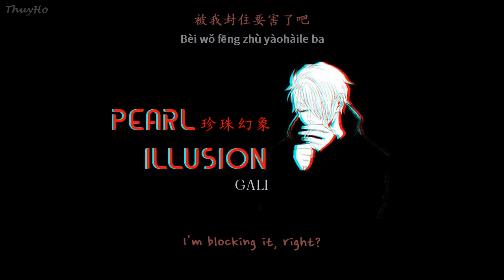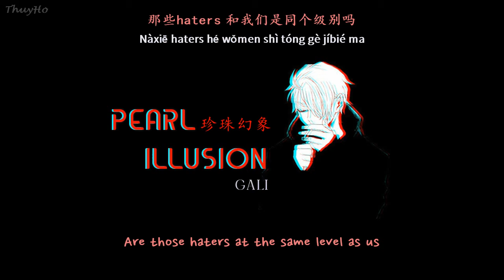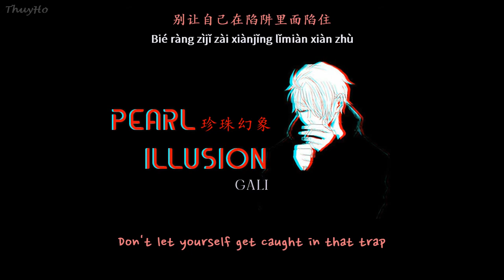[ENGSUB/PINYIN] 珍珠幻象 (Zhen Zhu Huan Xiang - Pearl Illusion) - GALI | The rap of China 2020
▶Song: 珍珠幻象 (Zhen Zhu Huan Xiang - Pearl Illusion) | THE RAP OF CHINA 2020 (中國新說唱2020)
▶Artist: GALI
▶Lyrics:
gali 珍珠 幻像
Mic Check one two
20 hours
仓库里面的
Homies
全都给我让路
Now get out my way
我根本不用你帮助
走进发觉海市蜃楼
原来是片荒土
Don’t mess with me
除非你们想过来触碰高压电
然后给说风凉话的
嘴巴们装根拉链
So let them know it
我不需要你监督
Now B A S E(厂牌)将攻占
每一次的演出
和你可以啜泣的时间
一样的短暂
30秒里通过
就像经历光速
你出道的名字
应该会叫做心惊胆战
并不属于这里
快点找地方住
你们还是会说
怎么样你还是
被淘汰了吧
我想你的脑子
应该会充满意外了吧
But it's not a rap game
现在不奇怪了吧
我名字像胶带了吧
被我封住要害了吧
Shout out to 每一个
从上海出发的MC
We the we the best
这话绝对不是勉励
随便节目怎么安排
都不放在眼里
We fight rap of China
是以后共同的简历
想慰问一下导演
千万别那么累
说谎话非常讨厌
你表情那么fake
Deserve
很欣赏那些表演
有一半都是水
他们要踮起脚尖
才配看我的表演
看悬崖边上
可以开出黄皮肤的花吗
但只要有眼睛
都看得出是一场drama
你们的舞都跳得那么好
还需要夸吗
但rap的时候
就像是小蝌蚪找妈妈
Hip-hop in the C hip-hop(在中文说唱里寻找说唱的影子)
那些haters
和我们是同个级别吗
他们无法拿走
我头上的spot light
面对那些对手
就像90年的华仔
I'm always keep it trill real recolonize real
满房间的fake face
This is how I feel
最心虚的感觉
应该只有他们know
要一个一个推倒
Like I'm playing dominos
看悬崖边上
可以开出黄皮肤的花吗 想问
看悬崖边上
If you don’t know
But now you know
I don't care I don't care
I don't play with dumb rap
妄想可以拦得住我
把我关进洞穴
还有几条命
多得像Lil Wayne的脏辫
I'm so classic
但你的歌听众都忘却
看那些
Fake rapper
我看你演得还不错
但you ain't getting no flavor
只学得到表面的人们
却不懂最值钱的
是内在的珍珠
不是裹在外面的贝壳
欲望是陷阱
别让自己在陷阱里面陷住
剑影刀光里寻找
能躲避的建筑
猎物周围
当危险在四面遍布
摘下面具
不让你看到我真实的面目
哪怕他们
都非常地不能够理解
可能也觉得会出人头地
会让你看到
Man I'm a beast
Crazy mode when I step on the beat
除了系鞋带
永远不会选择跪下
当他们都不敢
对视的黑暗
我能够face it
在悬崖边的玫瑰正在盛开
无需任何养料
Now all I need is one mic
我们like
一群只吃肉类的动物
Young Chinese young yellow
Jackie Chan的kung fu
会让你看到我头顶光环
透过双目
Cause I'm better than you
And you what you gonna do
让他们还没看到我出现
就全部让路
看那些wack MC(奇怪的说唱歌手们)
在比谁梳妆酷
BASE M.O.B.B.I.N like Godzilla
把那些个
Hater enemies
对手解决了
让他们哭泣着
找手机打电话给妈妈
Now we gonna make it rain
准备好umbrella
要注意站着
Getting many
别再被伤了脊椎
那些头衔
那些fame
他们想能够匹配
Only focus on my music
I'm just trying to be ACE
Back on my words behavior (专注于自我的修养不再留情)
看我变强了几倍
Let's go
看悬崖边上
看悬崖边上
But now you know(那这首歌会告诉你答案)
看悬崖边上
看悬崖边上
But now you know最后一次
我希望所有人
把手借给我
看悬崖边上